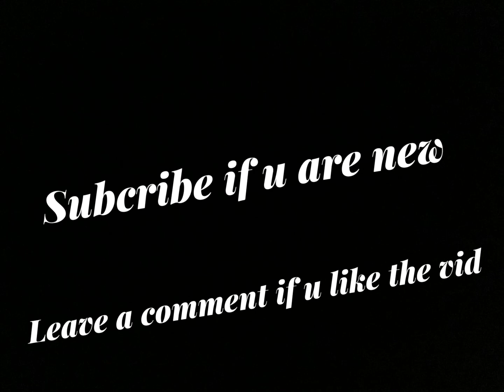Football Fusion Montage | Fearless 🦅